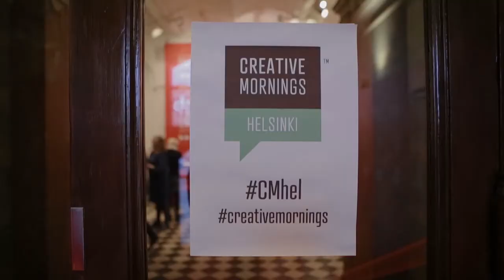Mathias Rosenlund: Trailer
Mathias Rosenlund at CreativeMornings Helsinki, October 2014. Free events like this one are hosted every month in dozens of cities. Discover hundreds of talks from the world's creative community